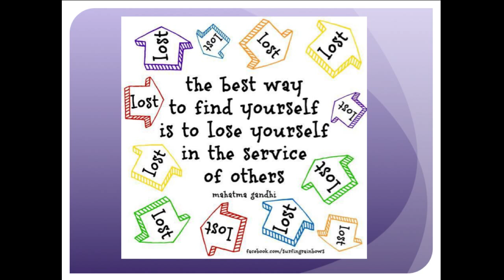Megan and Barton Cutter - Authors/Writers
PechaKucha Night Raleigh Vol 17
March 6, 2014
Flanders Gallery

PechaKucha Night is an all ages event.

Because we love to showcase the Triangle's creative spirit!